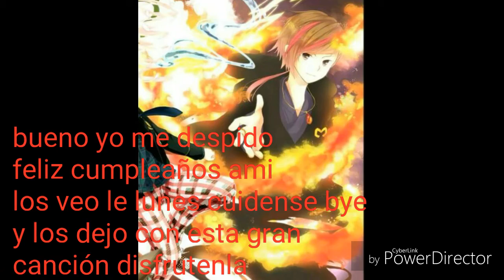Avance del capitulo 5 y 6 también noticias del canal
Estoy enfermo no tengo internet pero aquí les traje el vídeo así la canción es magiranger bueno los veo luego chicos